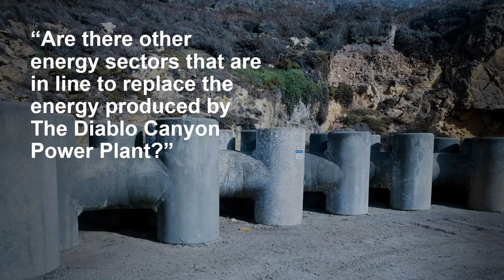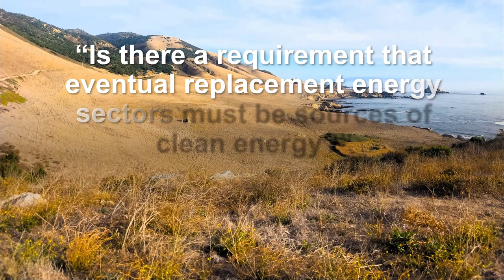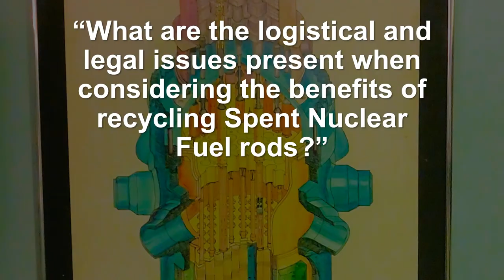Central Coast Management-Diablo Canyon in 2023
This is Steven Cardoza's take on Diablo Canyon Nuclear Power Plant in November of 2023.